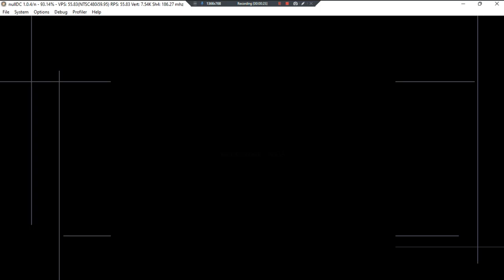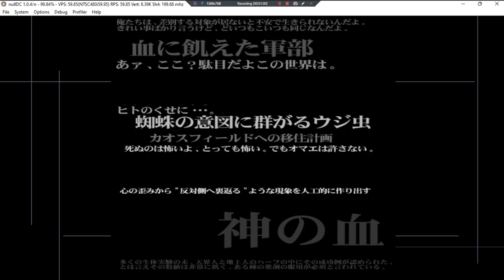Karous •J• ~ GamePlay ~ OP&Gaming ~ DC ~ 1080pᴴᴰ ~ 2022 ~ W11